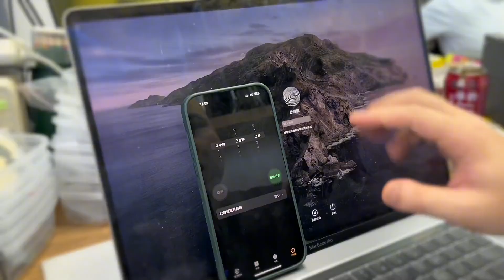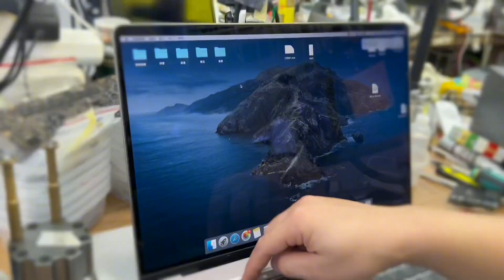蘋果電腦Touch Bar觸摸條壞了黑屏 閃屏 觸摸不靈可以維修更換嗎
光头哥电脑维修